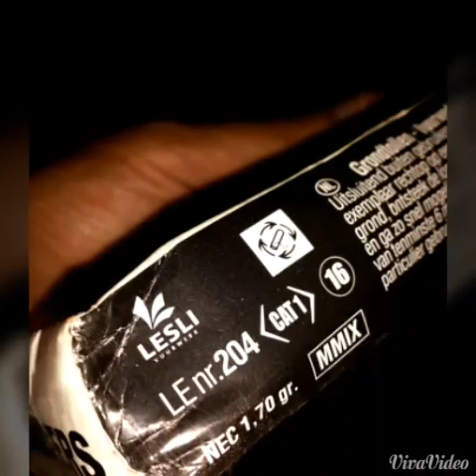Top spinners,CAT.1 Lesli vuurwerk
Grappige wondertollen van Lesli. Cat.1, dus je mag het hele jaar afsteken.

In het komende maanden en na januari komen er serieuse video's, met daarin: vlinders,nitraten,chinese rollen,cakes ect.